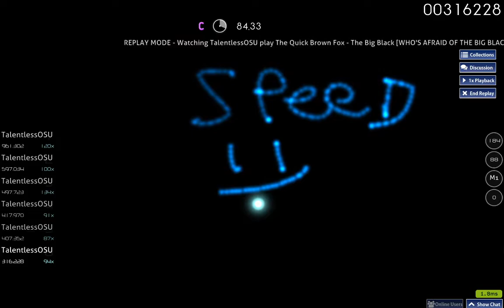when the big black is sus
:flushed: